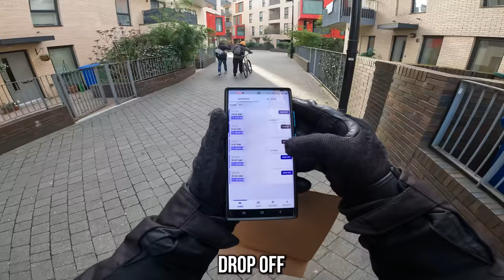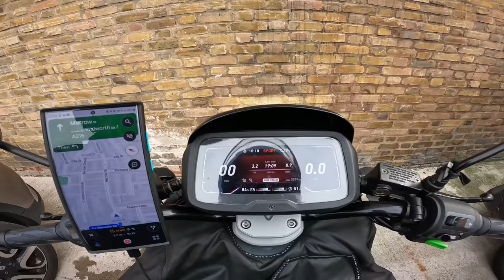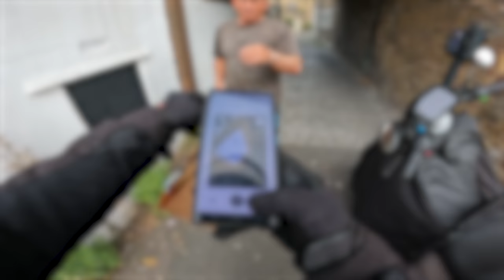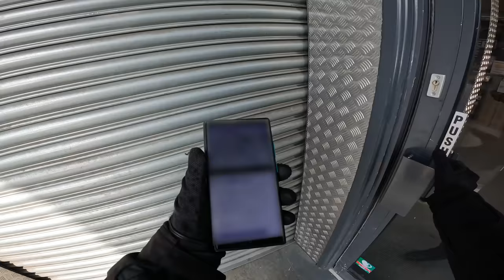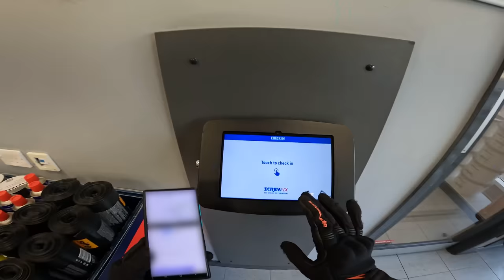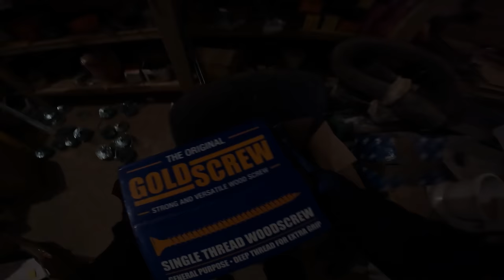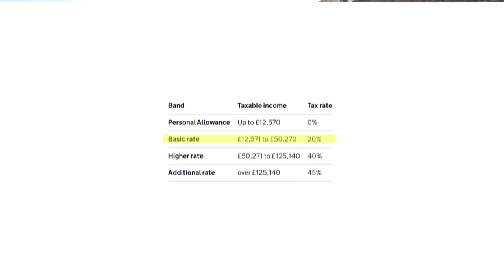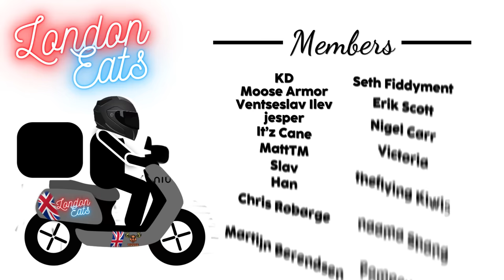Delivering Builders Materials Starting 9AM On Monday - I Almost Got HIT By A Van!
How Many Times did i say "Screwfix" In This Episode? And Yes that was a close call. we all make mistakes but to not even acknowledge that your in the wrong is the most worrying part.

Buy Your Tickets Here For 99p!

Check out the Electric Scooter I Use!

Kit I recommend and use;